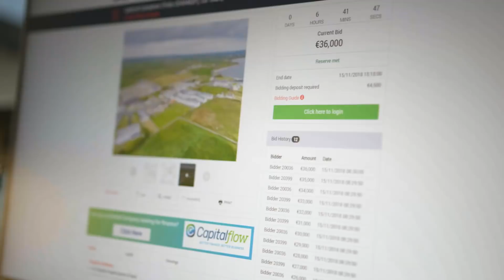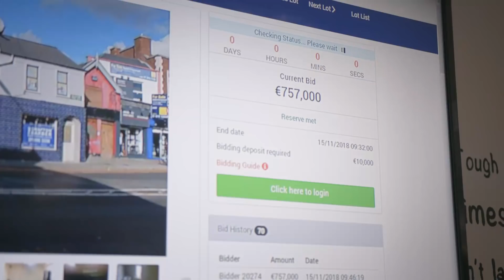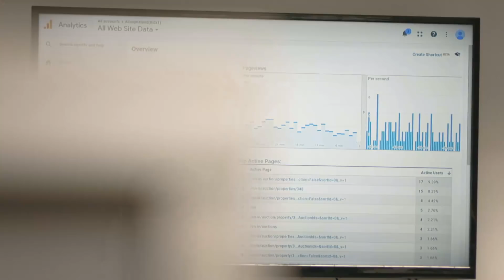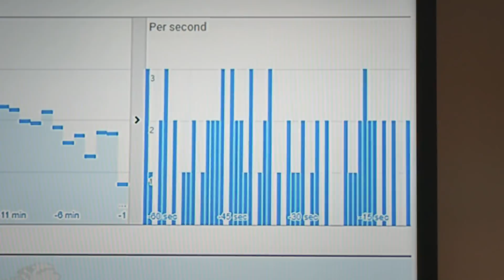BidX1 - Behind the scenes at a digital property sale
BidX1 is a digital property trading company run by a team of professionals with a focus on using technology to enhance the experience of buying and selling residential and commercial property at auction.

Last year BidX1 raised approximately €300 million in sales for clients, supported by a database of over 100,000 registered users and achieving in excess of 1.7 million web visits from 185 countries.

Our digital platform provides unparalleled levels of transparency throughout the auction process, advanced data reporting, a fast and secure transactions system and global exposure to property auctions. BidX1 is the second largest property auctioneer across the United Kingdom and Ireland and is one of only two with dedicated commercial and residential auction teams in the UK.

Founded in Ireland in 2011, BidX1 now also operates in the United Kingdom, South Africa, Spain and Cyprus whilst exploring opportunities across Europe. Our innovative approach has earned us recognition in the form of a number of accolades, including the Irish Times’ New Frontiers Award 2018 and the Investment Award 2018 at the Estates Gazette Tech Awards.  BidX1 has also been shortlisted for Newcomer of the Year and Proptech Innovator of the Year at the Property Awards 2019 and Proptech Company of the Year at the PROPS Awards 2019.